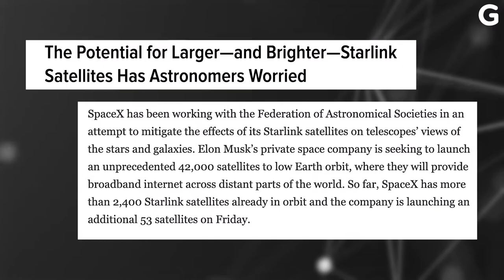How 42,000 SpaceX Satellites Could Ruin Astronomy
Thousands of bright satellites are getting flown up to Earth orbit to form artificial constellations, making it harder for astronomers to gaze up at the night skies. SpaceX wants to send 42,000 satellites into space that could interfere with telescopes by creating light streaks that interfere with recording valuable information about surrounding stars, planets, and other celestial objects.